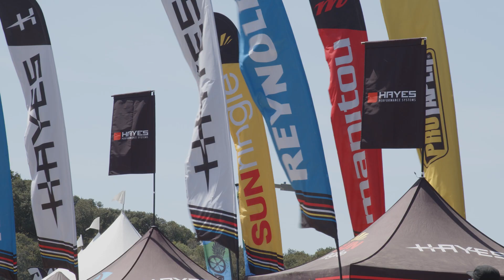2022 SOC DAY1 RECAP